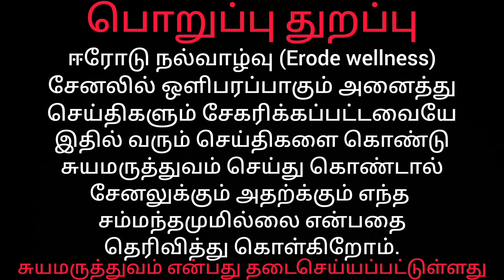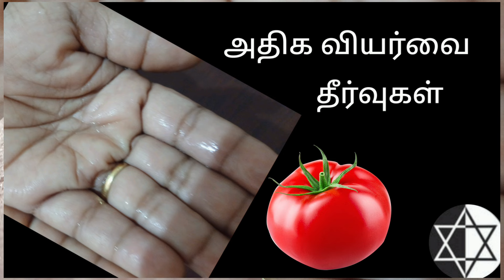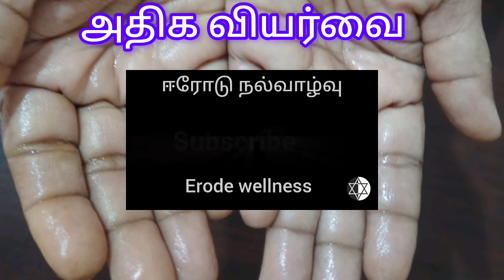#298 அதிக வியர்வை/Hyperhidrosis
அதிகம் வேர்ப்பது ஏன்?

சிலருக்கு உடலில் சிறுவயது முதலே அதிகம் வேர்க்கும்,சிலருக்கு்உடல் நல குறைபாடுகளால் நடுவில் வேர்க்கும்,இதனை சரி செய்ய நாம் செய்யவேண்டியது.